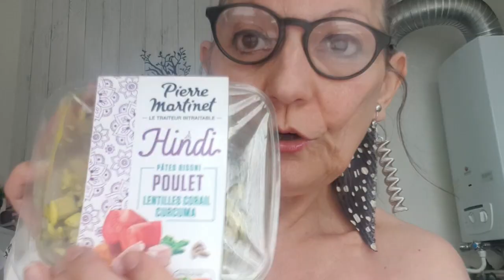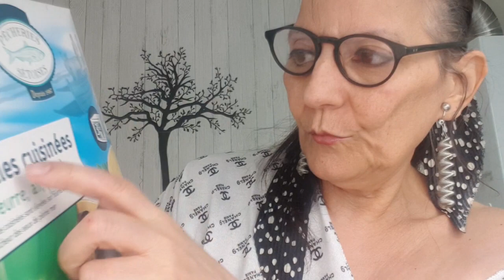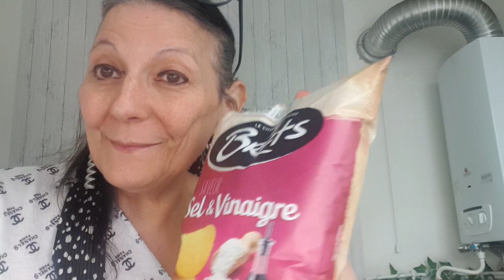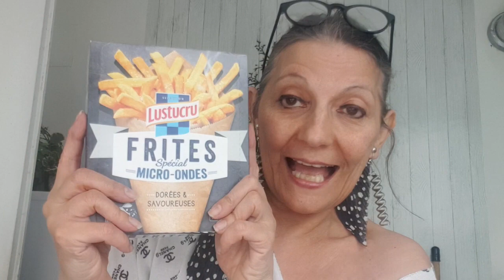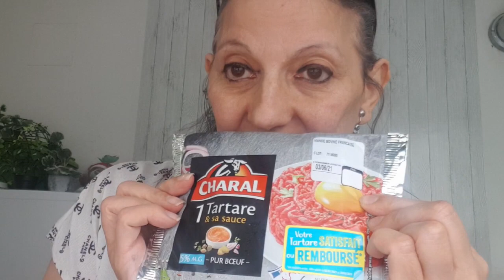RETOUR DE COURSES! 🍋🥧🍋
Credit:
Generique:
MBB - Beach